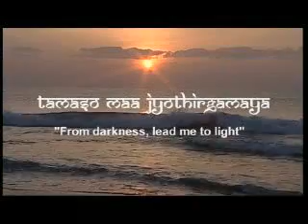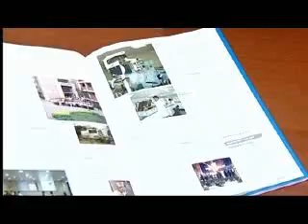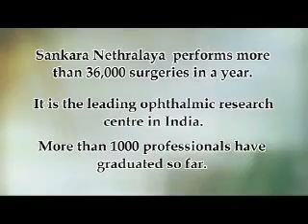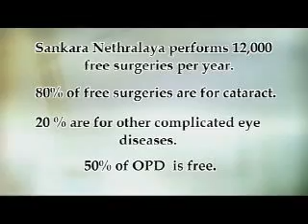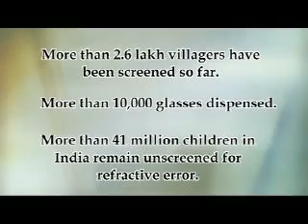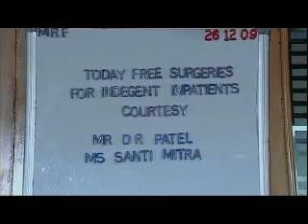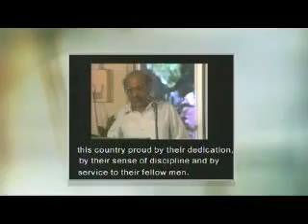Future Vision Part1